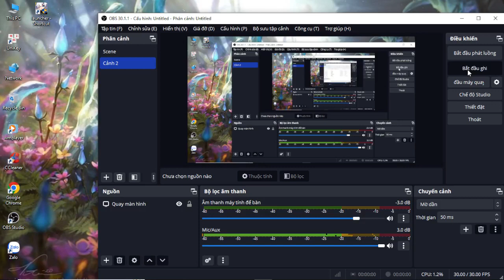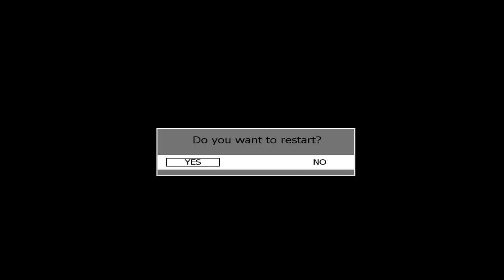Battle of Euro 2005 - Tập 2: Bắn hạ máy bay đánh bom hạng nặng và học cách điều khiển máy bay B-17